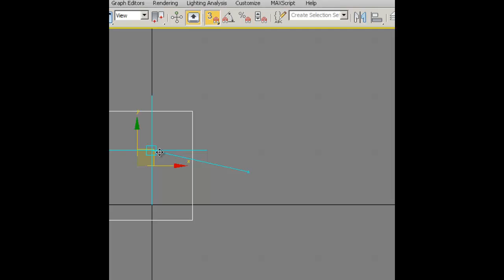Use Axis Center as Start Snap Point.